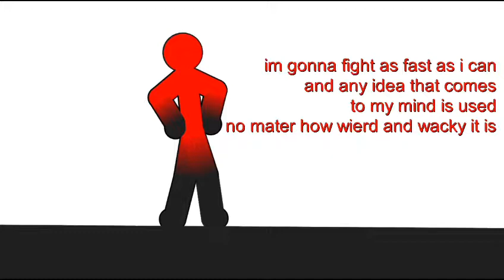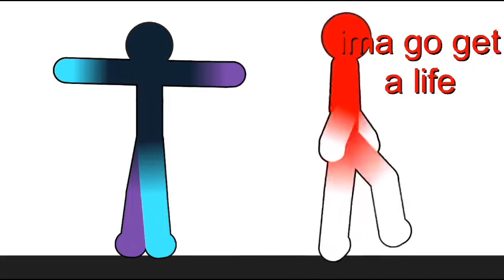Hyans dojo type video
If the video is bad, that's cuz vicacut trash